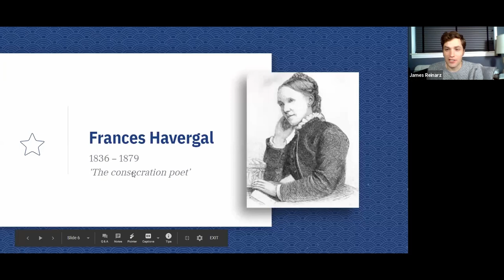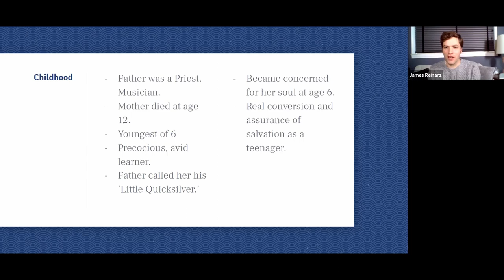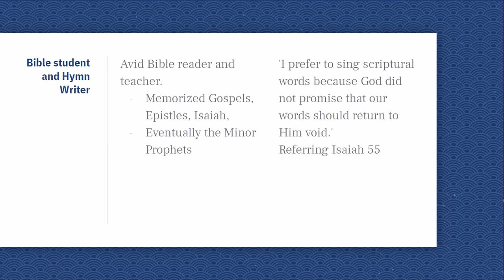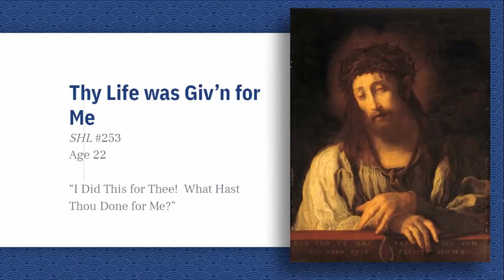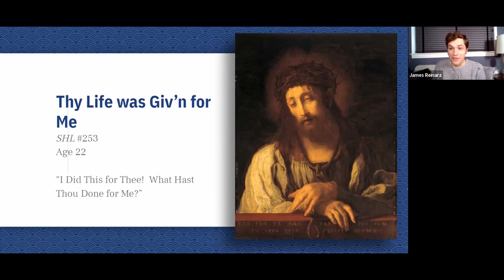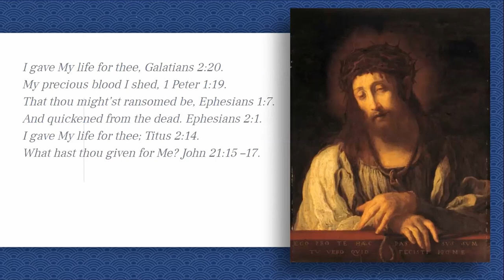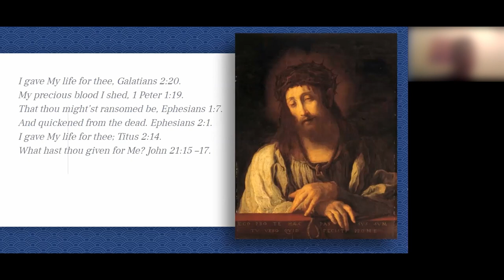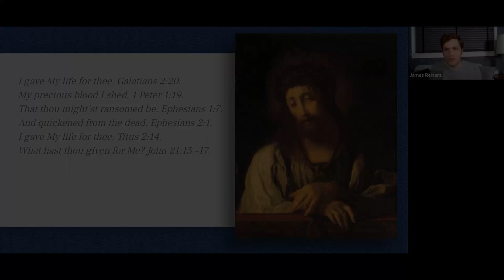Frances Havergal - "Thy Life Was Given For Me" | Hymns In History - Class 6 Part 1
A recording of the original hymn tune along with the original lyrics can be found on my devotional blog "Sing With Me."

Welcome to Hymns In History, an online course from A Sweet Savor Bible School.

Hymn singing as worship is an essential tool for a Christian’s spiritual life, to know Christ and grow in Him. This class seeks to enrich our devotional practice by presenting hymn writers’ histories as well as exploring different ways to sing alone and in small groups. (For the second goal, there are several elements in the class, including group singing, fellowship in break-out rooms, and homework of singing, journaling and song writing.) These clips cover the first goal and feature the history sections.

For the full benefit of the class, you can learn more and register